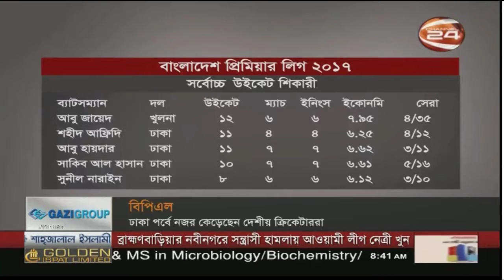BPL 2017 bangladesh Player [ বিপিএল দেশি প্লেয়ার ব্যাটিং অসাধারন ]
If we change our thoughts, then everything is fine.But we do not change our thinking patterns.It is a mistake to make people mistake, so the mistake of not being corrected is the bigger folly.So, we change our thoughts according to the Sunnatof the Prophet
আমরা যদি আমাদের চিন্তা ধারা পরিবর্তন করি,তাহলে সব কিছু ঠিক হয়ে যায়।কিন্তু আমরা আমাদের চিন্তা ধারা পরিবর্তন করি না।মানুষ মানে ভুল করা তাই বলে ভুল
সংশোধন না করা সব চেয়ে বড় বোকামি ।আসুন আমরা আমদের চিন্তা কে পরিবর্তন করি আল্লাহ হুকুম নবীজির সুন্নত মোতাবেক।

bpl 2017 squad

bpl 2017/18 player list

bpl 2017 all team squad

bpl 2017 schedule

bpl 2017 fixtures

bpl 2016 player list

bpl t20 2017

bpl cricket 2017
bpl live,
bpl 2017,
bpl live 2017,
bpl live 2017 gtv,
bpl live tv,
bpl t20,
bpl,
bpl highlights,
bpl all team player list,
bpl bangla news